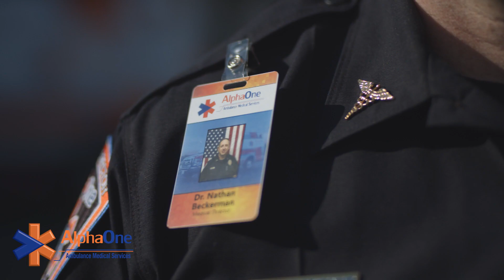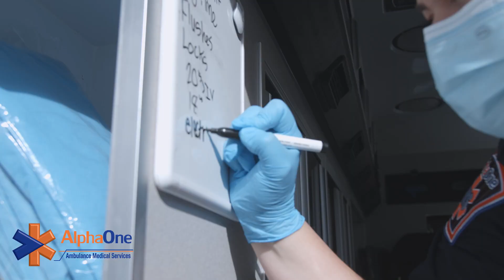Culture of Quality Dr Beckerman